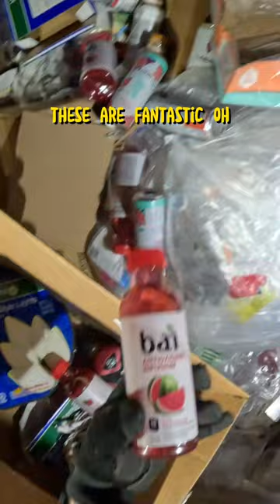NEVER know WHAT you'll FIND